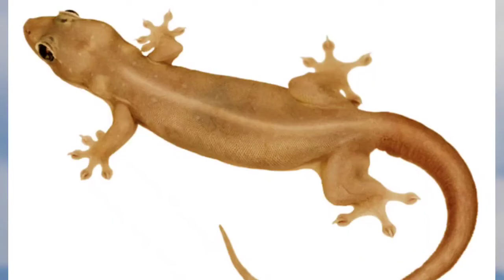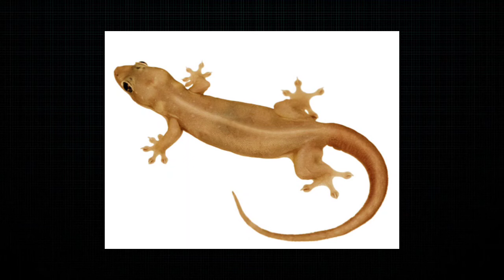காசியில் ஏன் கருடனும் பல்லியும் இல்லை தெரியுமா?